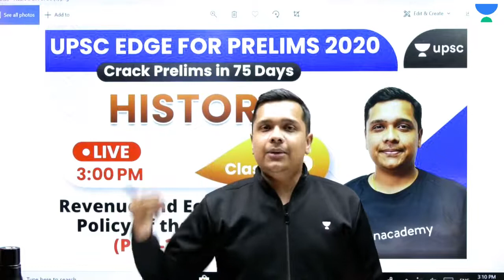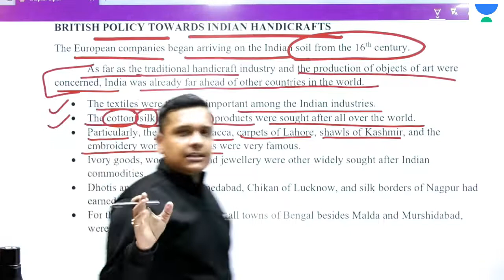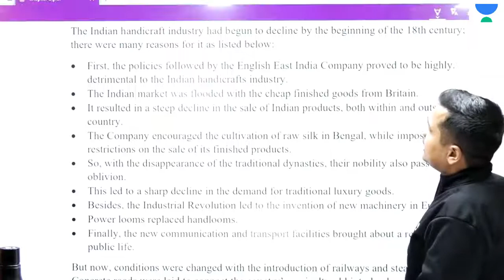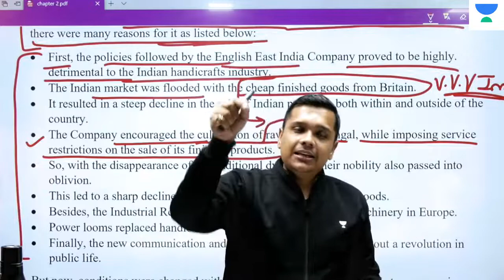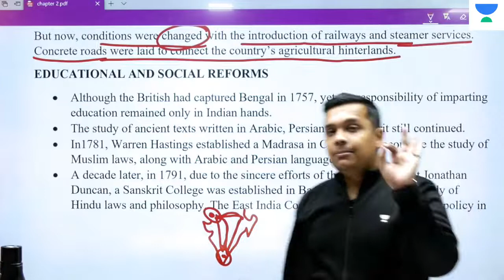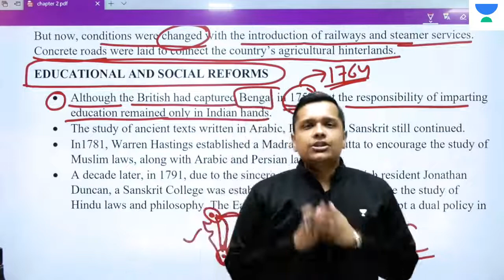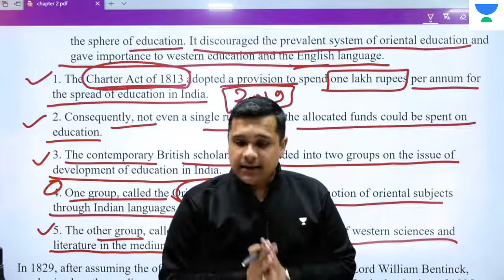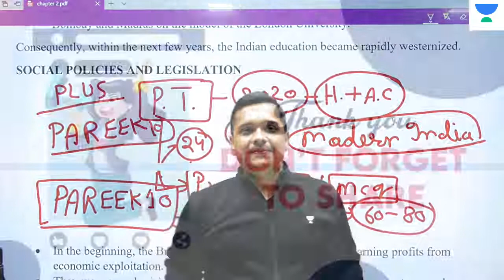UPSC EDGE for Prelims 2020 | History by Pareek Sir | Revenue and Economic Policy of the British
✿ UPSC Prelims 2020 Current Affairs Morning Show:
06:00 AM - The Hindu analysis MCQs by Sumant Sir
09:00 AM - International Relations (अंतरराष्ट्रीय संबंध ) by Daulat Sir

✿ UPSC CSE 2020 (General Studies Paper-I and Paper-II):
10:00 AM - आधुनिक भारत का  इतिहास (Modern History of India) by Daulat Sir
12:00 PM - कला और संस्कृति (Art and Culture) by Sanjay Sir
02:00 PM - General Science (सामान्य विज्ञान) by Akhilesh Sir
08:00 PM - भारत का प्राचीन इतिहास (Ancient History of india) by Sanjay Sir
09:00 PM - विज्ञान और प्रौद्योगिकी ( Science and Technology ) by Akhilesh Sir

✿ Weekend Special Classes (Sat & Sun):
09:00 AM - International Relations (अंतरराष्ट्रीय संबंध ) by Daulat Sir
10:00 AM - आधुनिक भारत का  इतिहास (Modern History of India) by Daulat Sir
12:00 PM - Special Current affairs by Sanjay Sir
02:00 PM - Weekly Current Affairs Roundup by Akhilesh Sir
08:00 PM - weekly Special Topic Discussion by Sanjay Sir
09:00 PM - Science and Tech current affairs by Akhilesh Sir

1. One Subscription, Unlimited Access
2. Learn from your favorite teacher
3. Real time interaction with teacher
4. You can ask doubts in live class
5. Limited students
6. Download the videos & watch offline